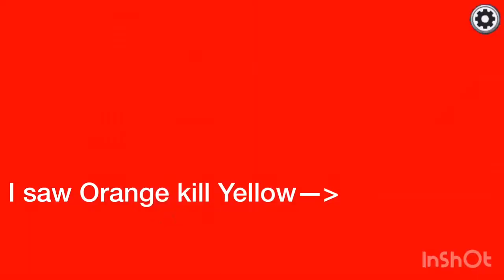100IQ play as an imposter | Among Us